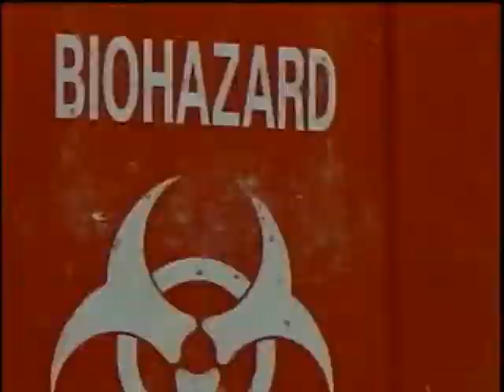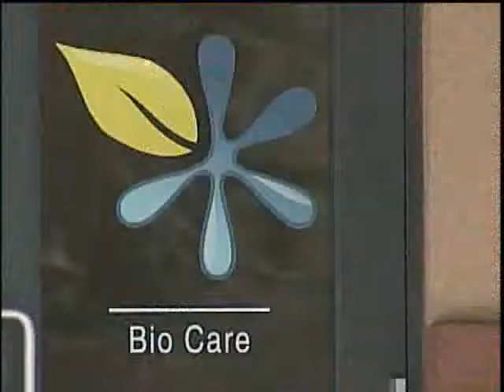ID of Bio Care Bodies Proving Difficult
Officials with the Office of the Medical Investigator say they have received all of the body parts from Kansas City in the Bio Care case, but they're not getting as many positive IDs as they had hoped for.